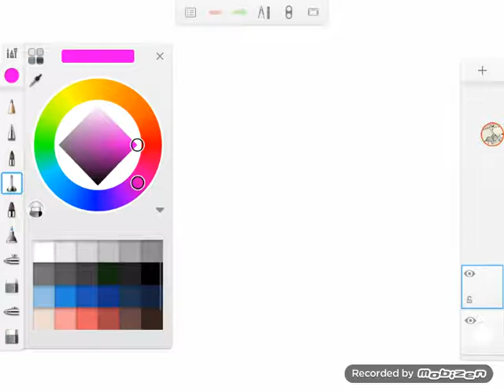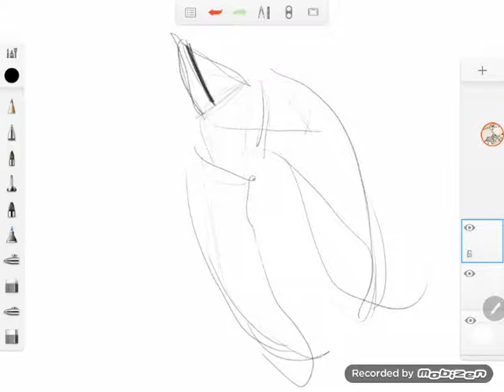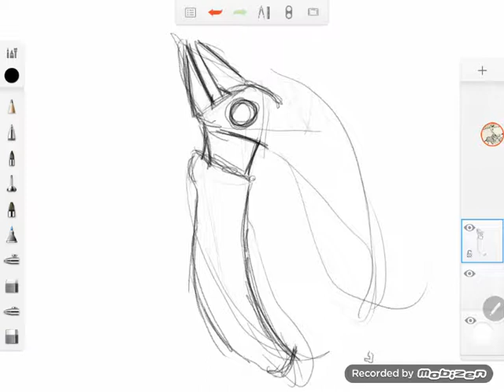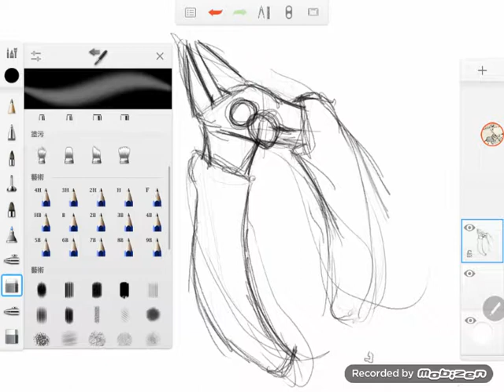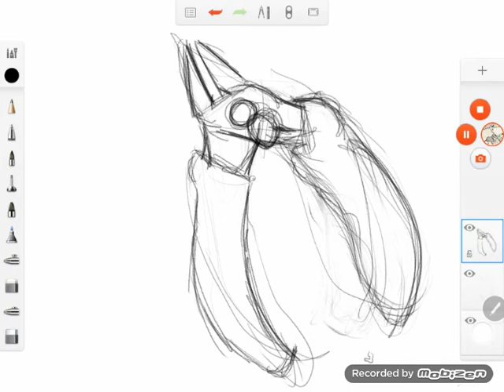怎樣畫模型剪 How to draw model scissors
多謝!!  👉記得share俾D朋友, 同埋👍我條影片👌